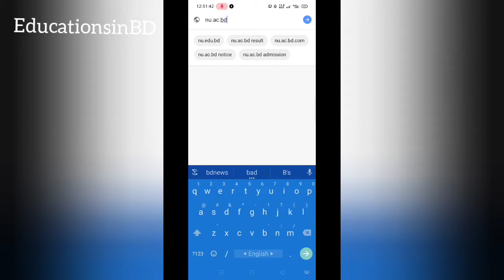How to Check NU LL.B 1st part result 2021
জাতীয় বিশ্ববিদ্যালয়ের ২০১৮ সালের এলএলবি প্রথম পর্ব পরীক্ষার ফলাফল। জাতীয় বিশ্ববিদ্যালয়ের এলএলবি ১ম পর্ব পরীক্ষার রেজাল্ট। এলএলবি ১ম পর্ব পরীক্ষার ফলাফল ২০২১। national university llb 1st part exam result 2019 has been published daily result bd website.